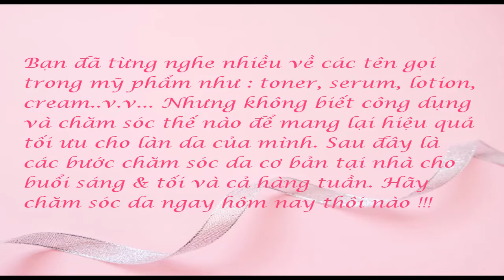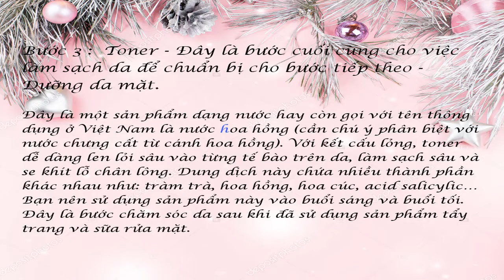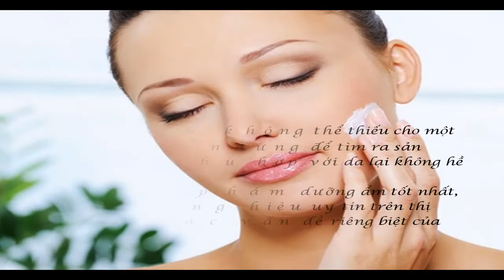CÁC BƯỚC CHĂM SÓC DA TẠI NHÀ CHUẨN HÀN.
Mọi thông tin về mỹ phẩm.
- Bộ sản phẩm chăm sóc dưỡng ẩm từ trà xanh
- Kem tẩy trang tẩy tế bào chết nhẹ dịu từ lúa mạch xanh 150ml